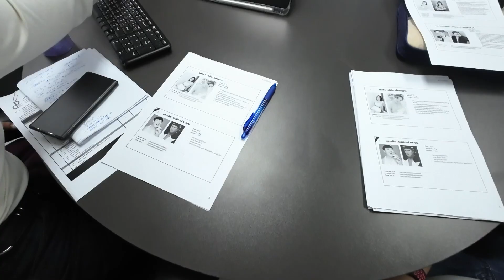ภาพบรรยากาศ การคัดเลือกนักขาย 60 ท่านที่ผ่านเข้ารอบ ! | I AM CELEB (สงครามนักขาย)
Facebook Fanpage : I AM CELEB TH